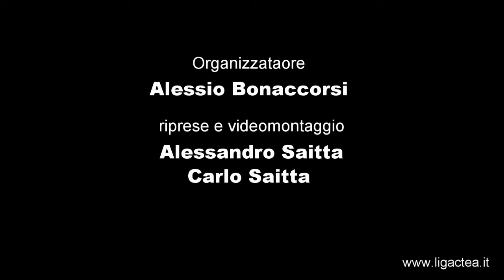1giornata Actea League Battiato